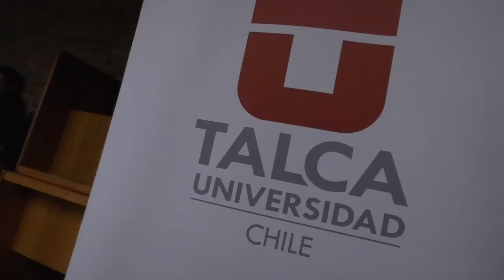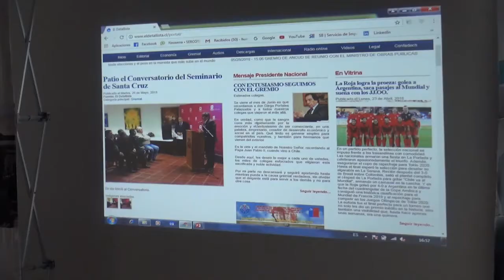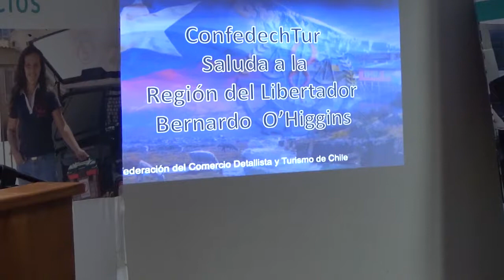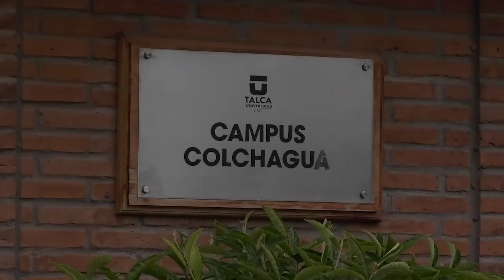ENTREVISTA RAFAEL CUMSILLE PRESIDENTE NACIONAL DE LA CÁMARA DE COMERCIO Y TURISMO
DESARROLLANDO NEGOCIOS EN EL VALLE DE COLCHAGUA 2018. CENTRO DE DESARROLLO DE NEGOCIOS SANTA CRUZ Y SERCOTEC